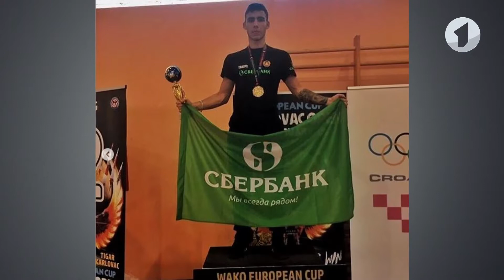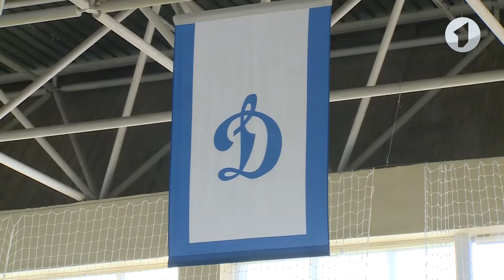Программа "Спорт на Первом" - 11/02/20